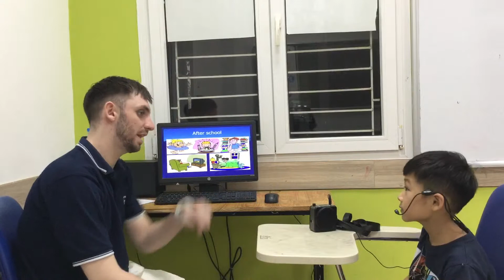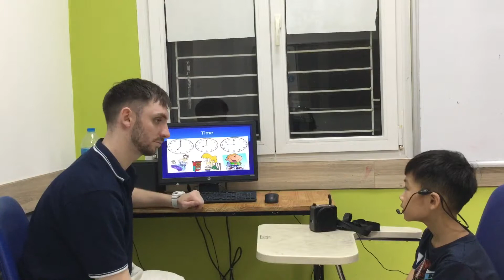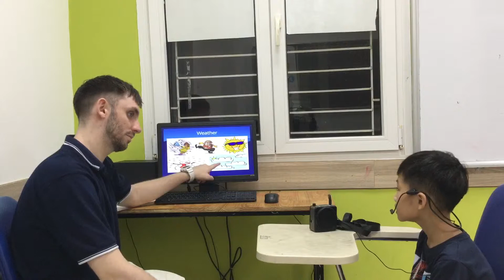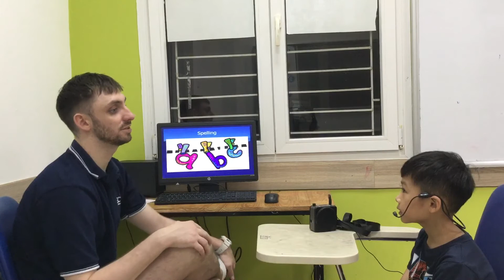CEC | Test in June 2019 | Class ES2-M7 | GIA TÙNG